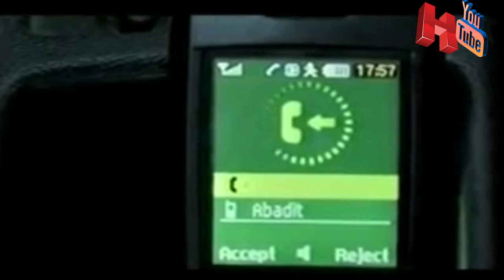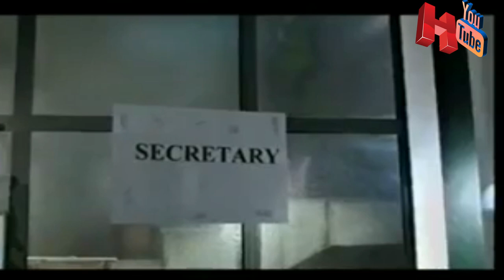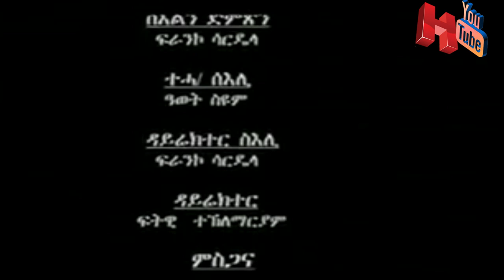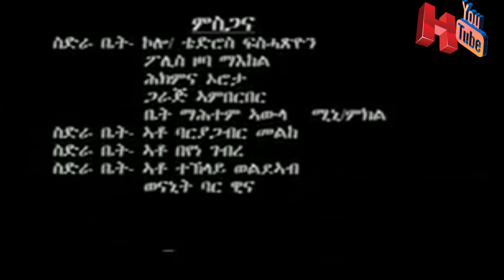eritrean full movie abadit